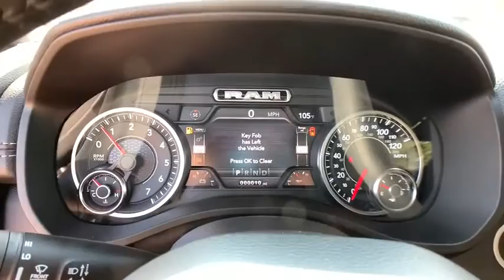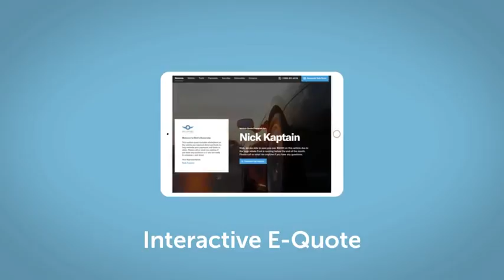2021 Ram 1500 Denver, Littleton, Aurora, Parker, Colorado Springs, CO R6172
Diamond Black Crystal Pearlcoat New 2021 Ram 1500 available in Denver Colorado at Brandon Dodge. Servicing the Littleton, Aurora, Parker, Colorado Springs, CO area.

Brandon Dodge
5600 S Broadway

Sale pricing includes Returning Lessee, Conquest, Non-Prime, USAA Member, Non-Prime, Fianace w/CCAP and limited availability Ram Bonus Cash Coupon incentives. Actual pricing may vary to include any Dealer Installed Accessories. Remember, no one beats a Dealin' Doug deal!Visit our entire inventory
Laramie Level 2 Equipment Group|Sport Appearance Package|Radio: Uconnect 12 w/Navigation|Engine: 5.7L V8 HEMI MDS VVT|Wheels: 20' x 9' Premium Paint/Polished|Bed Utility Group|ParkSense Front/Rear Park Assist w/Stop|Black Power-Fold Trailer Tow Mirrors|Protection Group|MOPAR Front & Rear Rubber Floor Mats|Rear Underseat Compartment Storage|(0 P) Diamond Black Crystal Pearlcoat|4 Doors|4-wheel ABS brakes|5.7 liter V8 engine|8-way power adjustable drivers seat|Adjustable pedals - Power|Air conditioning with dual zone climate control|Audio controls on steering wheel|Automatic Transmission|Bluetooth|Clock - In-radio display|Compass|Driver memory seats|Engine hour meter|External temperature display|Four-wheel drive|Front fog/driving lights|Head airbags - Curtain 1st and 2nd row|Heated driver mirror - Heated|Heated drivers seat|Heated passenger seat|Heated steering wheel|Intermittent window wipers|Leather seats|Memory settings for 2 drivers|Multi-function remote - Remote engine start|Overhead console - Mini|Passenger Airbag|Pickup Bed Type - Regular|Power windows with 2 one-touch|Privacy/tinted glass|Remote power door locks|Stability control - With Anti-Roll|Tachometer|Tilt and telescopic steering wheel|Traction control - ABS and driveline|Trailer hitch|Transmission controls on steering wheel - Gear shift controls|Transmission hill holder|Trip computer|Universal remote transmitter,WHEELS: 20 X 9 PREMIUM PAINT/POLISHED  -inc: Tires: 275/55R20 OWL All Season,DIAMOND BLACK CRYSTAL PEARLCOAT,MONOTONE PAINT,LARAMIE LEVEL 2 EQUIPMENT GROUP  -inc: Blind Spot & Cross Path Detection  Rain Sensitive Windshield Wipers  ParkSense Front/Rear Park Assist w/Stop  Radio: Uconnect 4C Nav w/8.4 Display  Rear 60/40 Folding Split Recline Seat  Remote Tailgate Release  harman/kardon 19 Speaker Premium Sound  Rear Underseat Compartment Storage  Auto High Beam Headlamp Control  Heated Second Row Seats  Tailgate Ajar Warning Lamp  Foam Bottle Insert (Door Trim Panel)  Auto Dimming Exterior Passenger Mirror,REAR UNDERSEAT COMPARTMENT STORAGE,PICK-UP BOX LIGHTING,ENGINE: 5.7L V8 HEMI MDS VVT  -inc: Active Noise Control System  Heavy Duty Engine Cooling  GVWR: 7 100 lbs  Dual Rear Exhaust w/Bright Tips  HEMI Badge  220 Amp Alternator,PARKSENSE FRONT/REAR PARK ASSIST W/STOP,MANUFACTURER'S STATEMENT OF ORIGIN,GVWR: 7 100 LBS,BED UTILITY GROUP  -inc: MOPAR Spray In Bedliner  MOPAR 4 Adjustable Cargo Tie-Down Hooks  Pick-Up Box Lighting  MOPAR Deployable Bed Step,RADIO: UCONNECT 12 W/NAVIGATION  -inc: SiriusXM Traffic Plus  USB Host Flip  Disassociated Touchscreen Display  HD Radio  For Details  Visit DriveUconnect.com  1-Yr SiriusXM Guardian Trial  12 Touchscreen Display  5-Year SiriusXM Travel Link Service  GPS Navigation  5-Year SiriusXM Traffic Service  SiriusXM Travel Link  4G LTE Wi-Fi Hot Spot  SiriusXM w/360L,TRANSMISSION: 8-SPEED AUTOMATIC (8HP75),BLACK POWER-FOLD TRAILER TOW MIRRORS  -inc: Exterior Mirrors w/Heating Element  Mirror-Mounted Aux Reverse Lamps  Exterior Mirrors w/Memory  Mirror Clearance/Running Lights  Exterior Mirrors w/Supplemental Signals  Power-Folding Mirrors  Black Exterior Mirrors  Exterior Mirrors Courtesy Lamps  Trailer Tow Mirrors,MOPAR FRONT & REAR RUBBER FLOOR MATS,TIRES: 275/55R20 OWL ALL SEASON,SPORT APPEARANCE PACKAGE  -inc: Tires: 275/55R20 OWL All Season  Body Color Exterior Mirrors  Black Interior Accents  Body Color Premium Power Mirrors  Sport Performance Hood  Body Color Front Bumper  Sport Decal  Body Color Door Handles  Body Color Rear Bumper w/Step Pads  Wheels: 20 x 9 Premium Painted w/Inserts  Grille Surround 3 Body Color Tex 2 Black,BLACK  LEATHER TRIMMED BUCKET SEATS  -inc: Bucket Seats  Center Console Parts Module  Full Length Upgraded Floor Console,3.21 REAR AXLE RATIO  (STD),FRONT LICENSE PLATE BRACKET,PROTECTION GROUP  -inc: Transfer Case Skid Plate  Steering Gear Skid Plate  Front Suspension Skid Plate  Fuel Tank Skid Plate  Tow Hooks,QUICK ORDER PACKAGE 25H LARAMIE  -inc: Engine: 5.7L V8 HEMI MDS VVT  Transmission: 8-Speed Automatic (8HP75)